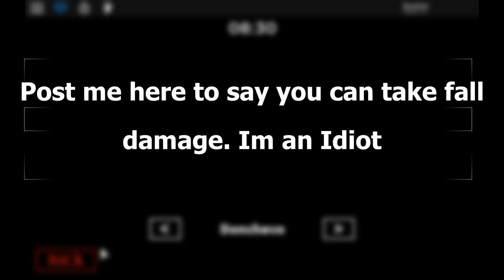Peppa Pig but its Granny (Roblox)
Be peppa pig or to be not peppa pig, that is the question.
This game is basically granny but with peppa pig characters and multiplayer!
Are we able to escape, find out by watching the video!

I all music and pictures go to their respectful owners.